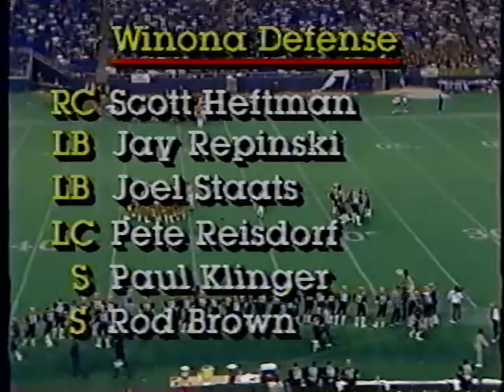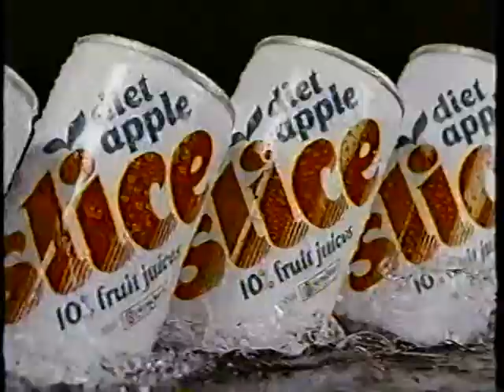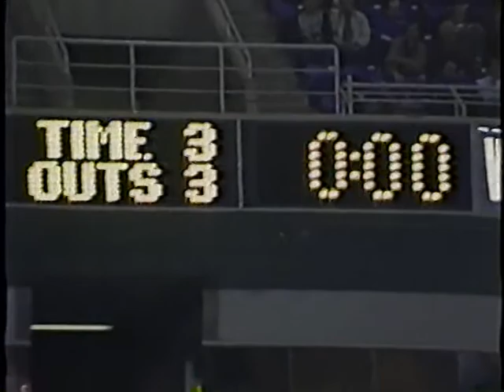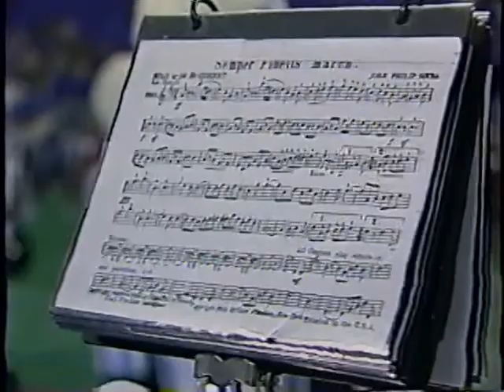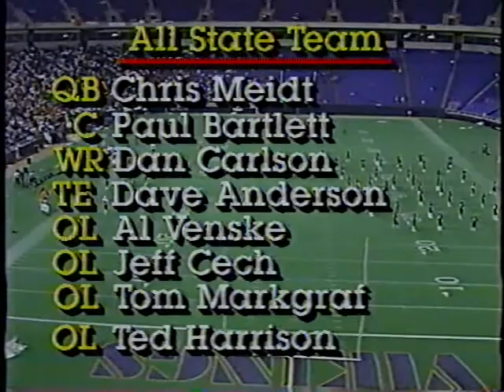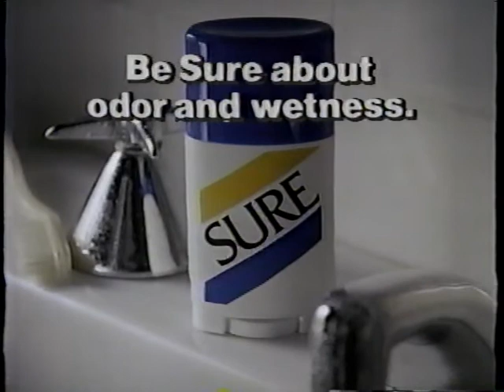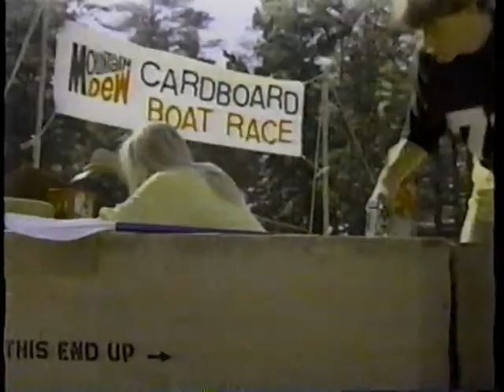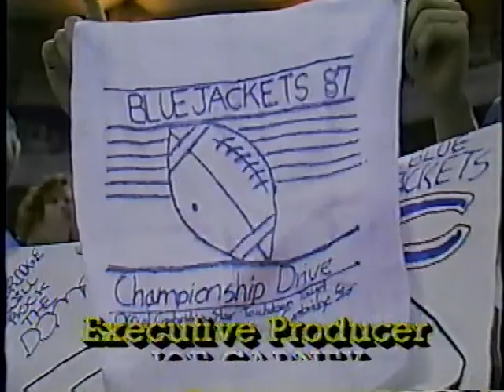1987 - Mhd vs Winona - State Football Final